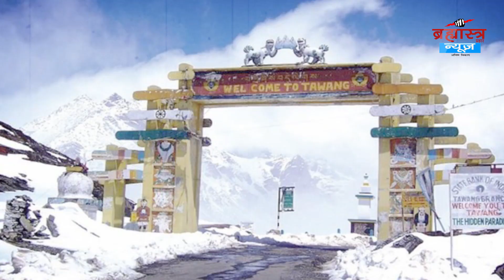भारत चीन विवाद पर राजनाथ सिंह ने लोकसभा और राज्यसभा में बयान दिया | 'Special' | Brahmastra News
साल 2020 में लद्दाख की गलवान घाटी में चीनी सैनिकों के साथ हुई हिंसक झड़प में 20 भारतीय सैनिक शहीद हुए थे और कई अन्य घायल हो गए थे. इस झड़प में चीन के भी कई सैनिक मारे गए थे. जिसको लेकर भारत-चीन के बीच पूर्वी लद्दाख में दो साल से अधिक समय तक तनाव रहा और चीन की सेना ने सीमा के कई ऐसे इलाकों में घुस कर कैंप बना लिए थे जो साझा गश्त के दायरे में आते थे। दोनों देशों के बीच कोर कमांडर स्तर की 16 दौर की वार्ता के बाद इस वर्ष सितंबर में दोनों देशों की सेनाएं गोगरा और हॉट स्प्रंग इलाके से पीछे हटी थी।

लेकिन एक बार फिर अरुणाचल प्रदेश में भारत और चीन के सैनिकों के बीच झड़प हुई है. झड़प में दोनों देशों के सैनिकों के घायल होने की खबर है. ये झड़प 9 दिसंबर को तवांग के करीब हुई, इस दौरान भारतीय सैनिकों ने चीन को करार जवाब दिया, जिसमे चीन के 20 से ज्यादा सैनिक घायल हो गए . अक्टूबर 2021 में अरुणाचल प्रदेश के यांगसे में भी दोनों देशों के सैनिकों में विवाद हुआ था.

घटना के बाद भारत के स्थानीय कमांडर ने चीनी पक्ष के कमांडर के साथ फ्लैग मीटिंग की और पहले से तय व्यवस्था के तहत शांति और स्थिरता कायम करने पर चर्चा की। सेना के सूत्रों ने बताया कि तवांग में एलएसी के कुछ इलाके ऐसे हैं जहां दोनों ही पक्ष अपना दावा करते हैं और यहां दोनों देशों के सैनिक गश्त करते हैं। यह ट्रेंड 2006 से चल रहा है।

भारत चीनी सेना के बिच हुए इस विवाद को लेकर रक्षा मंत्री राजनाथ सिंह ने लोकसभा और राज्यसभा में बयान दिया

गौरतलब है कि रक्षा मंत्री ने इससे पहले आज विदेश सचिव, रक्षा सचिव, सेना के तीनों अध्यक्षों, सीडीएस और एनएसए अजीत डोभाल के साथ बैठक की थी। इसके बाद पीएम नरेंद्र मोदी ने एक हाईलेवल बैठक की थी।